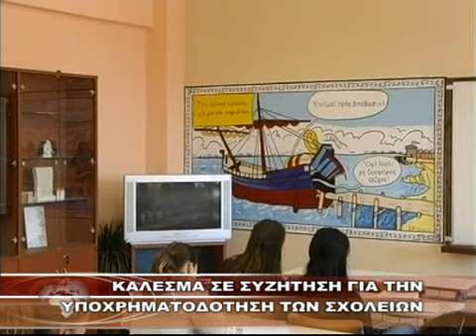ΚΑΛΕΣΜΑ ΜΕ ΣΥΖΗΤΗΣΗ ΓΙΑ ΤΗΝ ΥΠΟΧΡΗΜΑΤΟΔΟΤΗΣΗ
Κανάλι 6 - ΚΑΛΕΣΜΑ ΜΕ ΣΥΖΗΤΗΣΗ ΓΙΑ ΤΗΝ ΥΠΟΧΡΗΜΑΤΟΔΟΤΗΣΗ ΤΩΝ ΣΧΟΛΕΙΩΝ 24-11-10